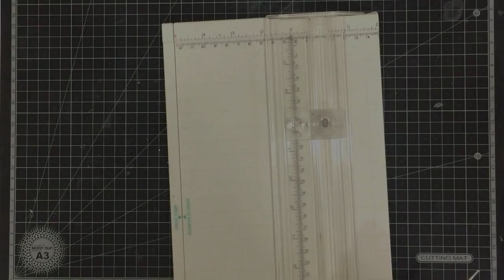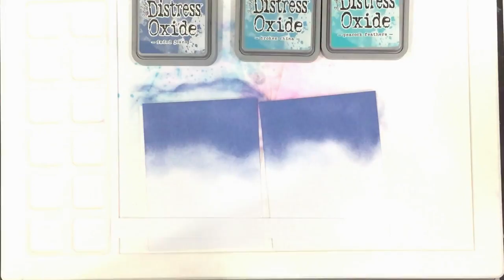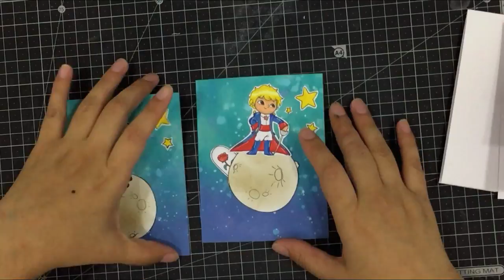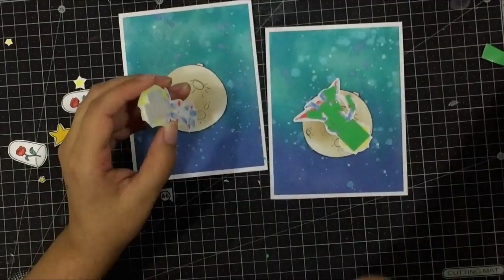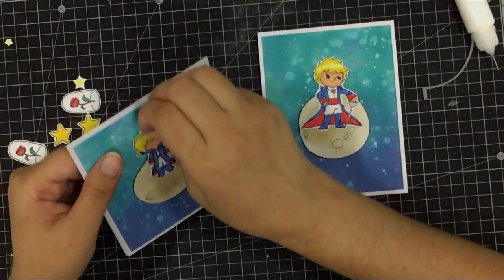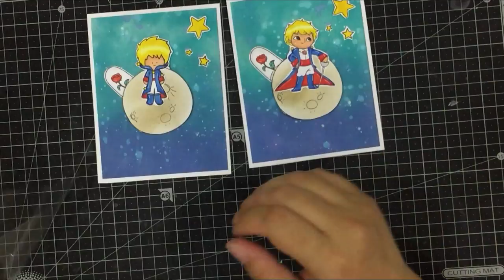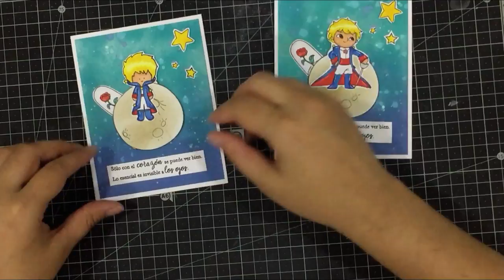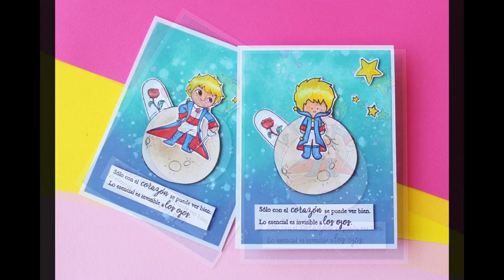✂️TUTORIAL CARDMAKING: COMO USAR LAS DISTRESS OXIDE- TARJETA EL PRINCIPITO✂️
Bienvenidas a mi canal:

Gracias por pasar a ver mis  videos. Te invito a Subscribirte para poder ver todo lo que comparto y para no perderte nada dale click a la campanita. Si te gusto lo que viste por favor compartirlo para poder agrandar esta comunidad que tango me gusta.